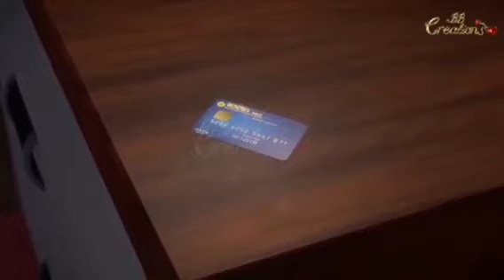Roothay Ho Tum, Tumko Kesey Manaoo Piya?